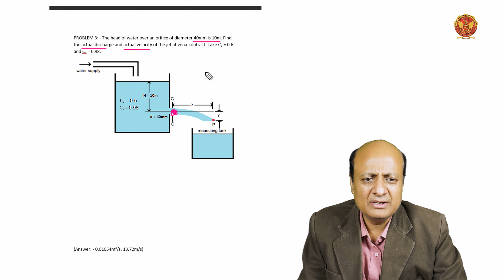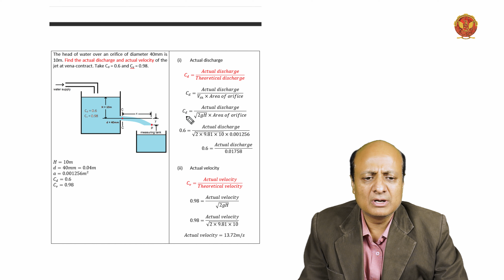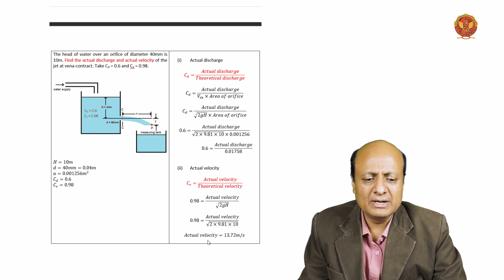3.8.1 Problems on orifice | ME404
3.8.1 Problems on Orifice

Welcome to Unit 3 - Dynamics of Flow in our comprehensive Fluid Mechanics course! In this unit, we delve into the dynamic aspects of fluid behavior, exploring various concepts and equations that define fluid motion. Let's break down the key topics:

3.1 (Unit Introduction): We kick things off with an insightful introduction to Unit 3, setting the stage for our exploration of fluid dynamics.

3.2 Control System and Control Volume: Understanding control systems and volumes lays the foundation for grasping the dynamics of fluid flow.

3.3 Euler's Equation of Motion: Unravel the secrets behind Euler's equation, a fundamental equation in fluid dynamics that describes the motion of fluid particles.

3.4 Bernoulli's Equation: Dive into the famous Bernoulli's equation, exploring its applications and solving problems to solidify your understanding.

3.5 Momentum Equation: Grasp the concept of momentum in fluid flow and explore the forces exerted by flowing fluids on different geometries.

3.6 Venturi Meter: Delve into the Venturi Meter, a device used to measure fluid flow, and tackle related problems to enhance your skills.

3.7 Pitot Tube: Explore the Pitot Tube, another essential tool in fluid dynamics, and solve problems to reinforce your knowledge.

3.8 Orifice: Understand the orifice and its characteristics, solving problems related to Cd, Cv, and Cc for a comprehensive learning experience.

3.9 Orifice Meter: Further your understanding by exploring the orifice meter, solving associated problems to strengthen your skills.

3.10 Mouthpiece: Delve into the intricacies of the mouthpiece, examining Cd, Cv, and Cc and solving problems to master this aspect of fluid dynamics.

3.11 Flow Over Notches and Weir: Explore various types of notches, including rectangular, triangular, trapezoidal, and stepped notches, solving associated problems.

3.12 Moment of Momentum Equation: Understand the moment of momentum equation and its applications by solving related problems.

3.13 Stoke’s Law: Explore Stoke's Law and solve problems related to it, enhancing your understanding of fluid dynamics.

3.14 Drag & Lift: Delve into the concepts of drag and lift, solving associated problems to gain insights into fluid forces.

3.15 Streamlined and Bluff Bodies: Understand the characteristics of streamlined and bluff bodies in fluid flow, exploring their implications.

3.16 Flow Around Circular Cylinder: Explore the fluid dynamics around circular cylinders, understanding the complexities involved.

3.17 Reynolds Transport Theorem: Grasp the Reynolds Transport Theorem and its significance in fluid mechanics.

3.18 Correction Factor: Explore correction factors, including kinetic energy and momentum correction factors, solving related problems.

Join us on this exciting journey through the Dynamics of Flow in Unit 3!